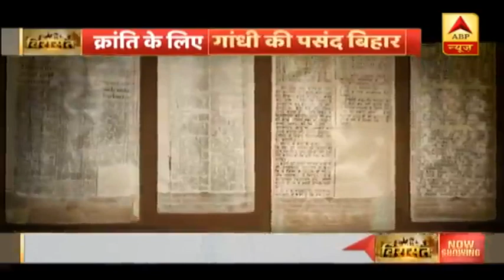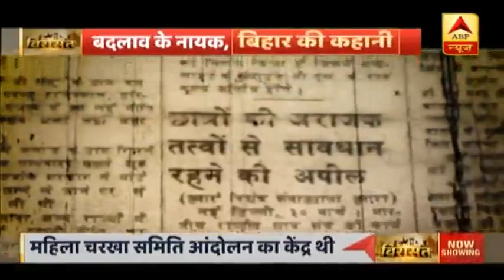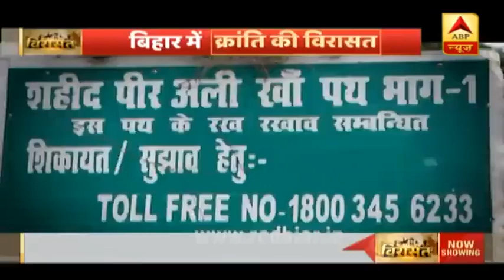JP, गांधी और वीर कुंवर ने Bihar में कैसे जलाई क्रांति की मशाल | बिहार में क्रांति की विरासत